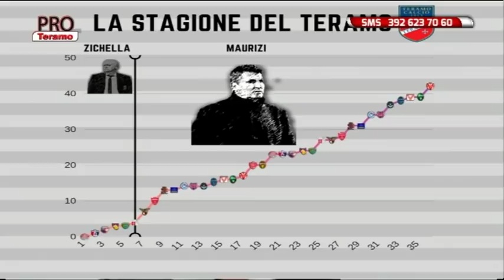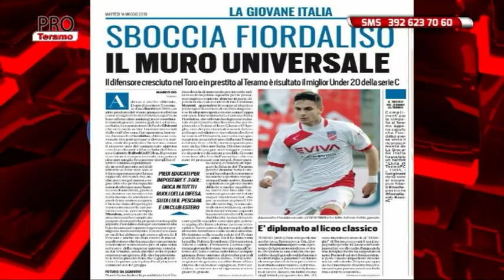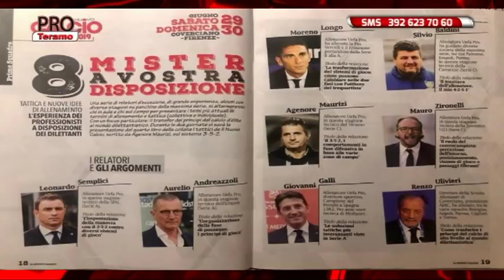Pro Teramo 29^ puntata del 14 maggio 2019